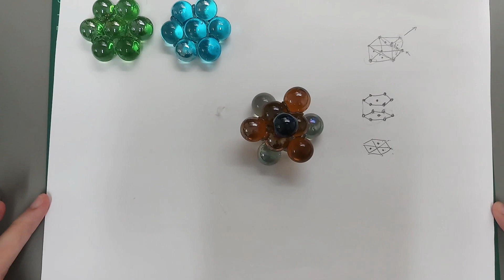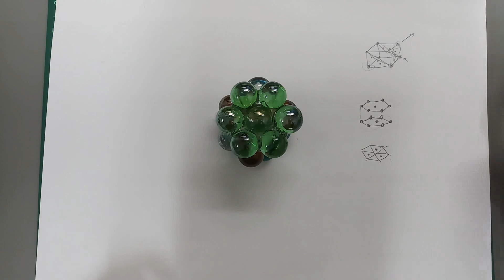Visualising FCC and HCP with stacking sequences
FCC and HCP could be a concern when visualising. With this, FCC and HCP' stacking sequences will be a little easier to see.